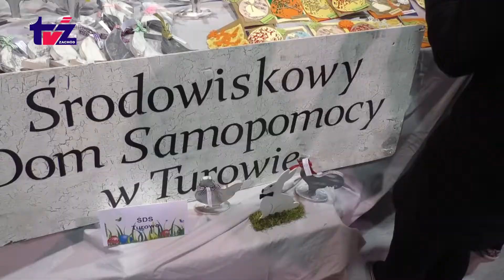Jarmark Wielkanocny w gminie [2018.03.26]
Bajkowo i kolorowo było na kiermaszu wielkanocnym w Gwdzie Wielkiej. Na straganach mnóstwo świątecznych ozdób, palm wielkanocnych, malowanych jaj, świątecznych zajączków, koszyczków, a także smakowitych ciast. Zorganizowany po raz trzeci Gminny Jarmark wielkanocny cieszył się dużą popularnością nie tylko wśród mieszkańców wsi. Podczas jarmarku można by,lo zobaczyć wszystko to, co dzieje się w gminie w rękodzielnictwie, gdyż wszystko, co było prezentowane i wystawione na sprzedaż, było dziełem rąk mieszkańców gminy.